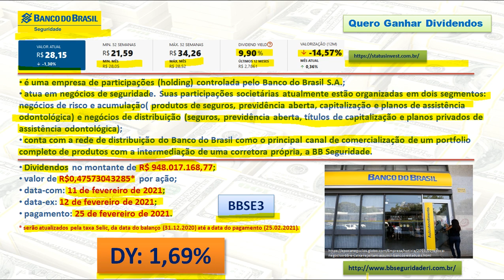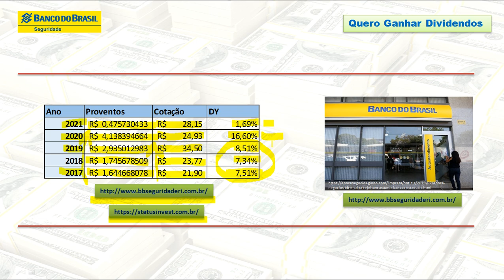BB Seguridade pagará 948 milhões em Dividendos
00:00 Abertura
00:14 Apresentação do Canal
00:39 Pagamento de Dividendos pela BB Seguridade
04:20 Onde acompanhar pagamento de proventos?
04:51 Fechamento

• é uma empresa de participações (holding) controlada pelo Banco do Brasil S.A.;
•  atua em negócios de seguridade. Suas participações societárias atualmente estão organizadas em dois segmentos: negócios de risco e acumulação( produtos de seguros, previdência aberta, capitalização e planos de assistência odontológica) e negócios de distribuição (seguros, previdência aberta, títulos de capitalização e planos privados de assistência odontológica);
•  conta com a rede de distribuição do Banco do Brasil como o principal canal de comercialização de um portfolio completo de produtos com a intermediação de uma corretora própria, a BB Seguridade.
• Dividendos no montante de R$ 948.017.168,77;
•  valor de R$0,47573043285* por ação;
•  data-com: 11 de fevereiro de 2021;
•  data-ex: 12 de fevereiro de 2021;
•  pagamento: 25 de fevereiro de 2021.

* serão atualizados pela taxa Selic, da data do balanço (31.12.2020) até a data do pagamento (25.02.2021).